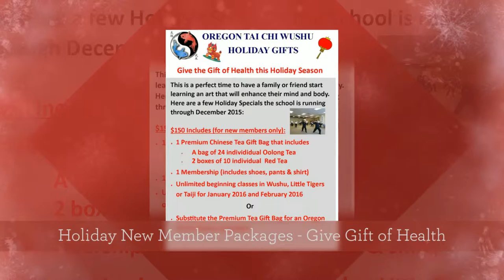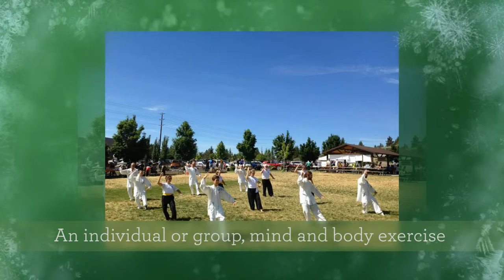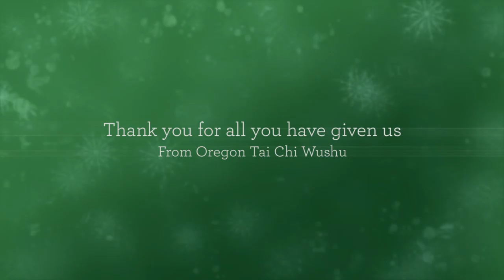Oregon Tai Chi Wushu Holiday Video 2015 1080p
Gift the gift of health with Taiji & Wushu
Master JianFeng Chen's goal is to teach both traditional and contemporary Taiji & Wushu.  There are so many benefits to training in martial arts - Health, Balance, Focus for Life